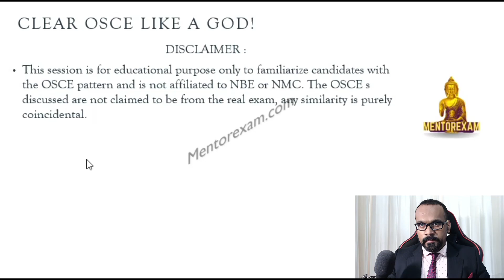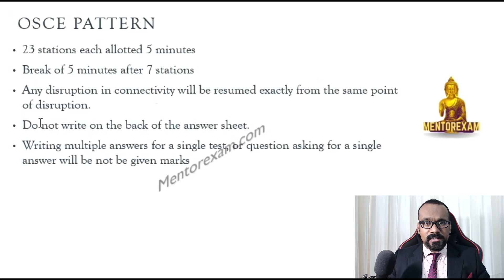OSCE Recall MIRCL in Practical Examination package Dr.Prashant Madanmohan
Weekly Orthopaedic OSCE MIRCL Sessions accessible by app

Clear the Orthopaedic Practical OSCE exam smooth like a knife cutting through butter! Learn from the master.

29th  Thursday Sep 2022 - Recall Orthopaedic OSCEs 1 23 Live stations as in exam

4th Tuesday Oct 2022 - Recall Orthopaedic OSCEs 2 25 Live stations as in exam

9th Sunday Oct 2022 - MIRCL OSCE 1

16th Sunday Oct 2022 - MIRCL Finale

Mentor - Dr.Prashant Madanmohan who has mentored more than 10 batches of DNB and MS Orthopaedics PGs and FET aspirants.

Avail at Prelaunch Discounted Price, Register now!

Experience the OSCE session as taken LIVE , Answers will be made available only to the learners who submit their assignments to all OSCEs

Pass DNB MS Orthopaedics Theory and Practical exams and Top FET DHA Fellowship Orthopaedics exams in first shot  using these courses-

1.        DNB MS Orthopaedics MASTER Course – videos, solved papers, notes for theory and practical

2.        DNB MS Orthopaedic solved question papers

3.        DNB MS Orthopaedics Practical Exam Course with OSCE cases and viva

4.        FET DHA MIRCL course Total Package – videos,solved mcqs bank, mocks

5.        FET DHA High yield Video Classes

6.        FET DHA Solved MCQs Mock exam Course